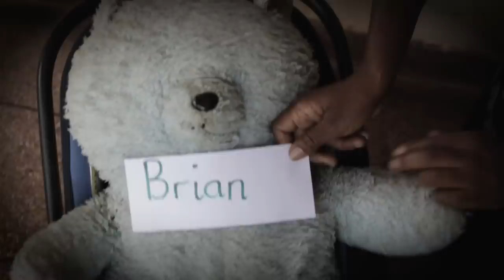Vana Mumasango - MAI CHARAMBA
A song stressing on sanctity of life, discouraging baby dumping and termination of pregnancies.